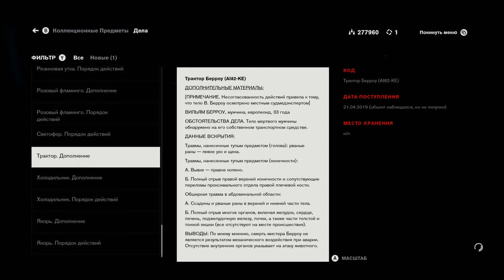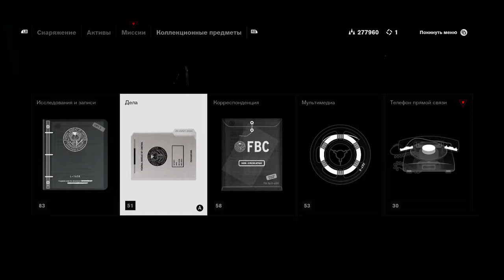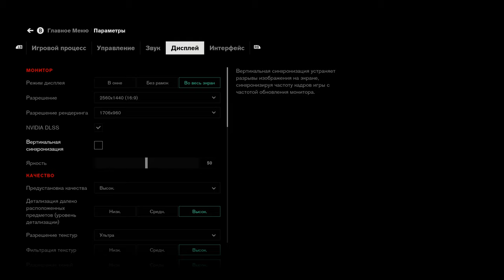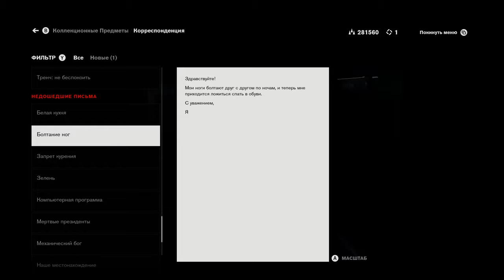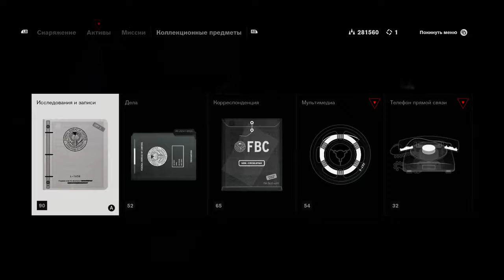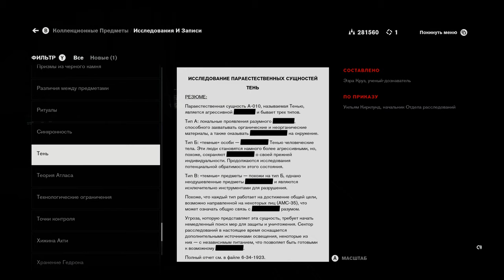ТЁМНОЕ МЕСТО ─ CONTROL DLC - AWE ➤ ЧАСТЬ 1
Полное прохождение дополнения AWE для игры Control с комментариями на русском языке!

Тайное агентство в Нью-Йорке вдруг оказывается под контролем внеземных сил — именно вам предстоит стать его новым директором и попытаться восстановить контроль.
В сверхъестественном экшен-шутере от третьего лица, разрабатываемом студией Remedy Entertainment, вам предстоит освоить паранормальные способности, модифицируемое оружие и переменчивую среду и ринуться с боем в таинственный и непредсказуемый мир.
Control — это история Джесси Фейден, которая не перестаёт искать ответы, пока вживается в роль директора. Мир в игре Control загадочен, и у всех союзников, которых Джесси встречает на пути, своя история. Вместе с другими агентами Бюро она раскрывает странные эксперименты и тайны.

Бюро изучило наиболее опасные альтернативные мировые события в этом затерянном секторе. Записи были опечатаны, все предметы были взяты под контроль и лишены сил. Теперь же в этом секторе обнаружена брешь и предметы вновь набирают таинственную силу...